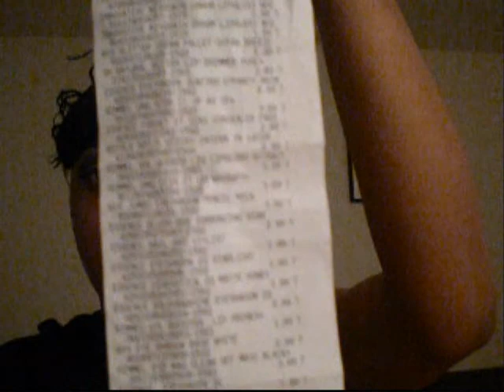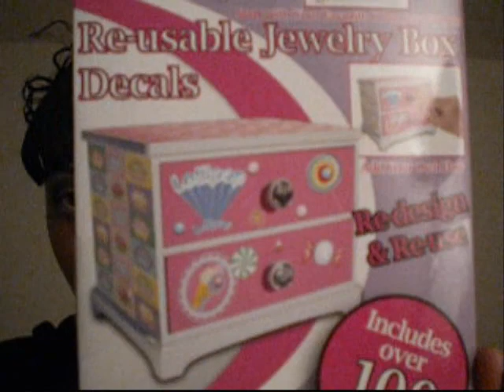ULTA AND WALMART HAUL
ulta,walmart,hauls,opi.nail polish